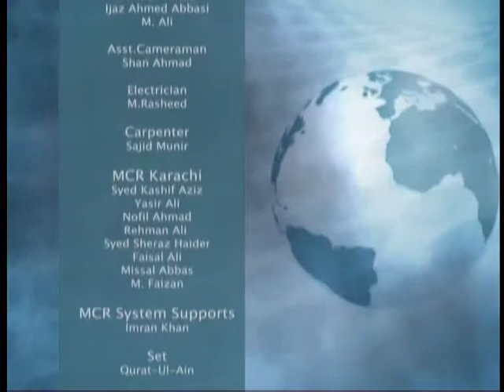Lahore Update 01-Part3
Farrukh Khan Pitafi's Show